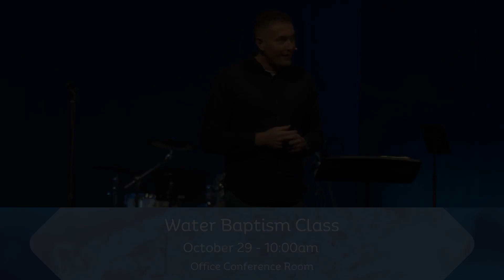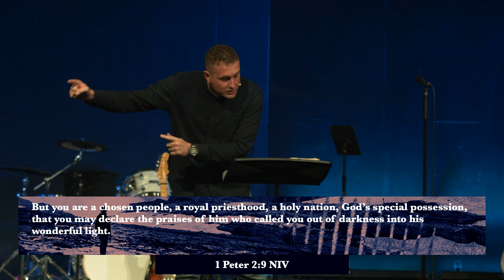Struggling with Hope: Where Healing Flows From | Pastor Dan Arnold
Pastor Dan Arnold continues the series "Struggling With Hope" with the message "Where Healing Flows From"! Our mission is to advance God's Kingdom by loving Jesus and making disciples. For us, it’s all about Jesus. Our hope is that people will feel loved and welcomed. We pray that people will meet God and as a result choose to follow Jesus their whole lives. Come as you are and check us out!